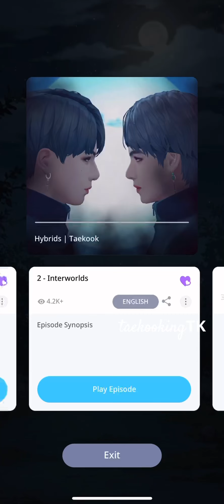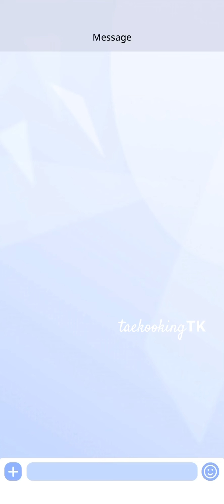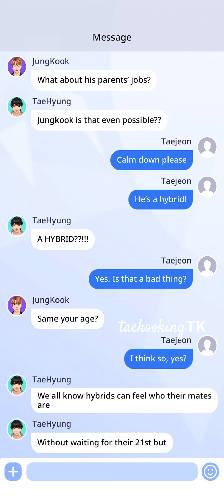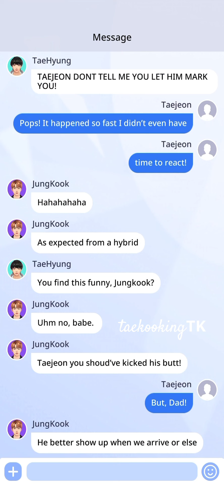Hybrid Season 2 | Episode 2 | Taekook | BTS Universe Story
Hi! This is taekooking from BTS Universe Story. This is my own story, if you see a similar one, please report them or let me know.